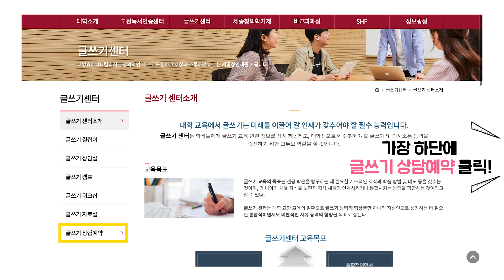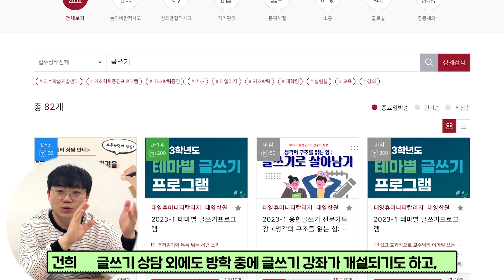[등록금💵 내면 뭐하니? EP. 글쓰기 센터] 글쓰기 실력을 향상시킬 수 있다? 글쓰기 센터 알아보기🤔ㅣ세종대학교/Sejong University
이번에는 등록금 내면 뭐하니? 글쓰기센터편으로 찾아왔습니다!
평소 글쓰기에 어려움을 겪지 않으셨나요?
글쓰기센터에서는 어떤 도움을 받을 수 있을지!
지금 바로 영상을 한 번 보실까요?

출연 / 온라인 홍보모델 박은지, 우건희